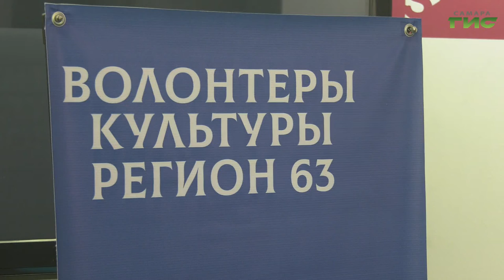День рождения Пушкина в Самаре отметили с размахом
День рождения Пушкина в Самаре отметили с размахом. Волонтеры читали стихи и отрывки из произведений великого русского писателя в молодежном центре. Параллельно шла онлайн-трансляция в интернете. Кроме того, активисты  отправились в гости к пенсионерам. Они разносили пакеты с продуктами и лекарства и читали классика.  Сергей Кизоркин увидел, как это было.